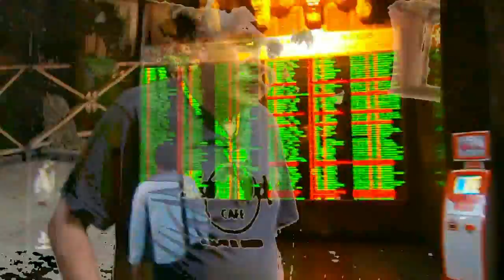Неожиданная встреча - Андрей Новосёлов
Надо всегда сообщать о своём прилёте